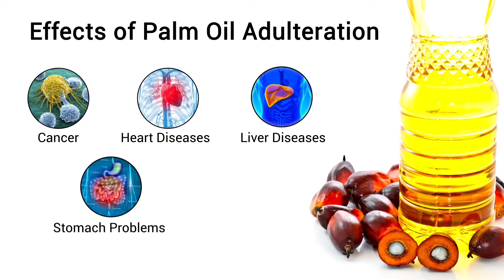Adulteration of RBD Palm Olein and its Effects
The video talks about adulteration in Palm Oil.
Adulteration of Palm Oil has always been a major issue faced by countries globally.

Harmful substances like:
*rancid oil
*activated red dye
*Enzymatically-Randomized Lard
are widely used as adulterants in RBD palm oil to enhance and maintain palm oil’s color, which degrades its quality immensely.

The video talks about the effects of adulteration of Palm Oil which are:
*Epidemic dropsy
*Cancer
*Stomach problem
*Heart and liver diseases

California-based Electronic Sensor Technology Inc.
presents, zNose.
An ultra-fast gas chromatography instrument which is rapid, simple and easy to handle.